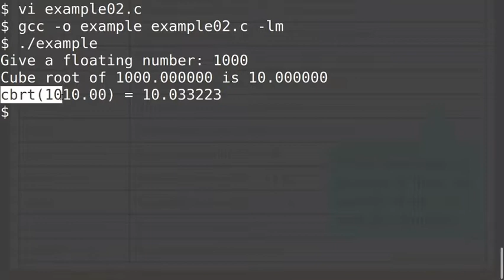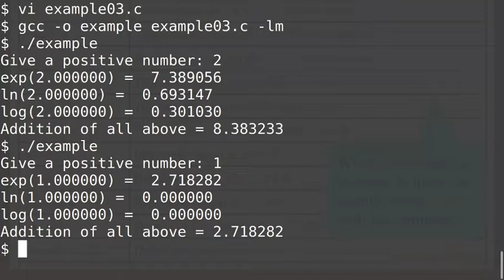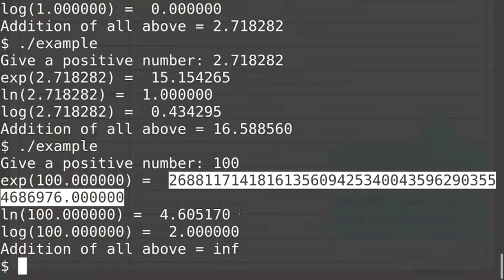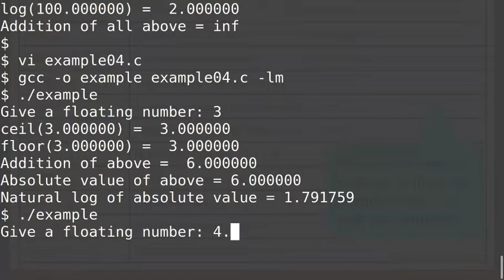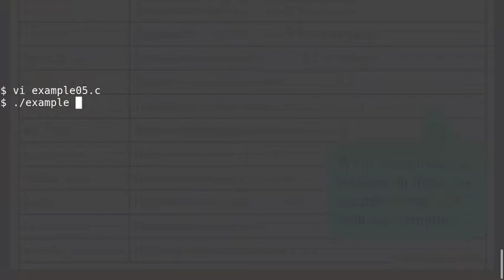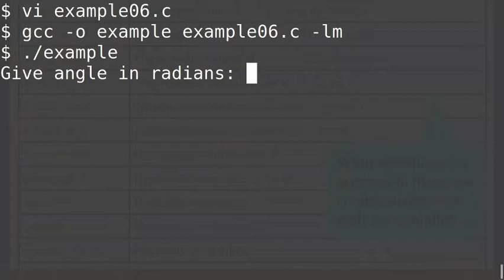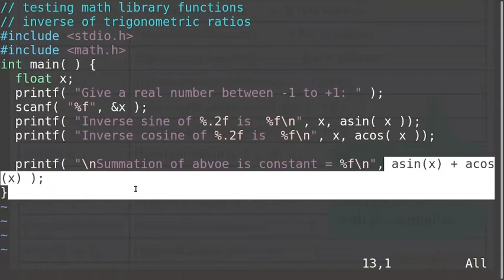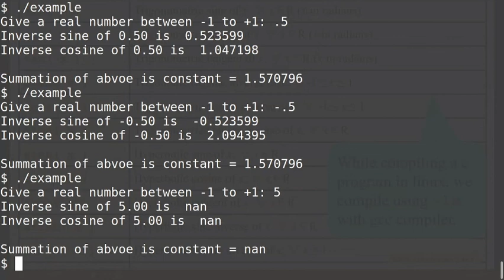Examples with programs to use math library functions in c programming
This is an exercise for the use of math library function. This video includes the examples of how to use any math library function. Some examples are given in this video to use the math library function.